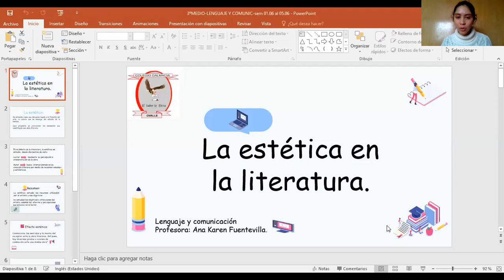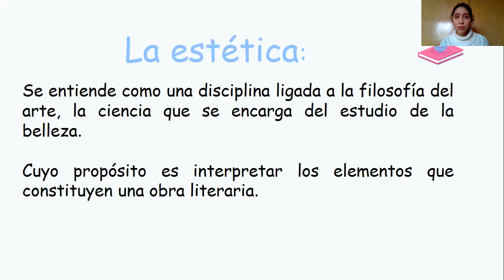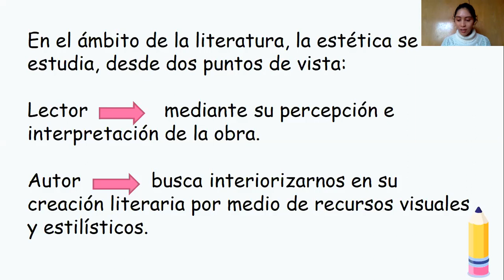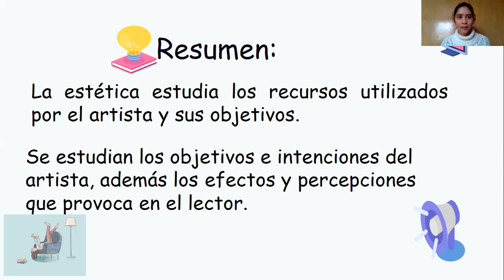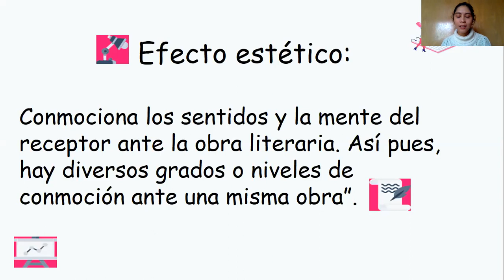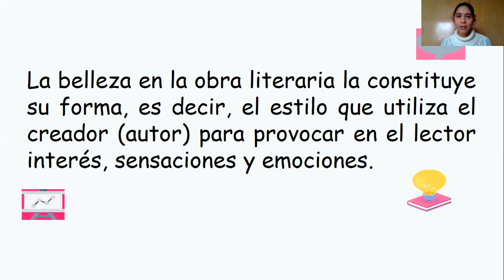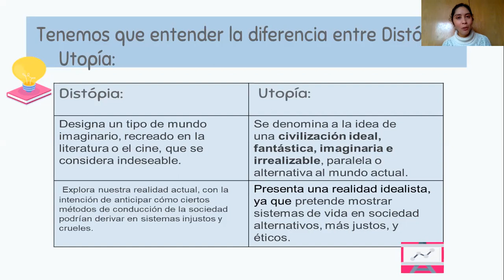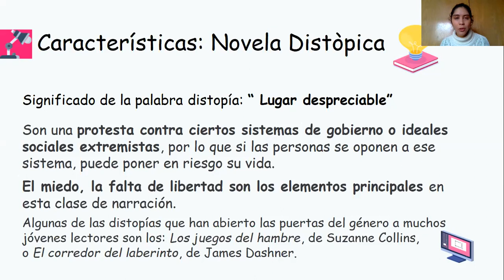3º MEDIO: Lenguaje y Comunicación SÍNTESIS Semana 6 (1 al 5 de Junio)